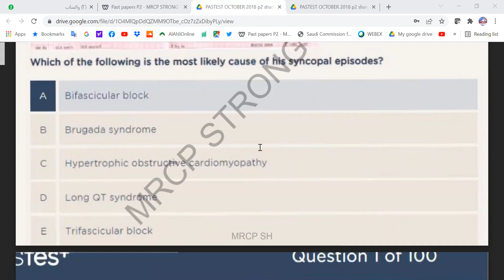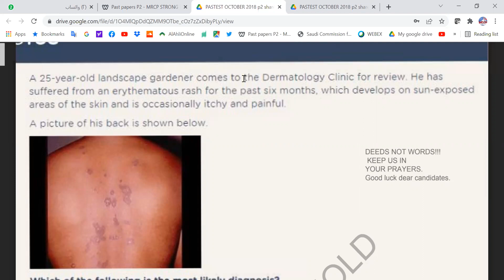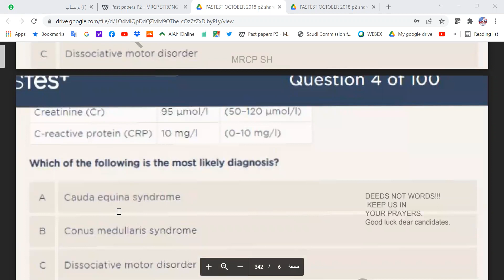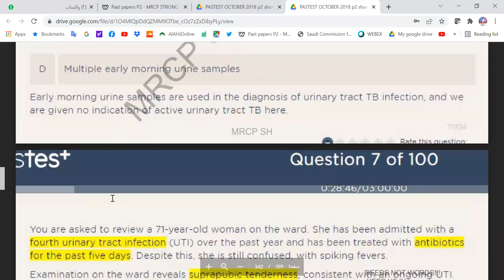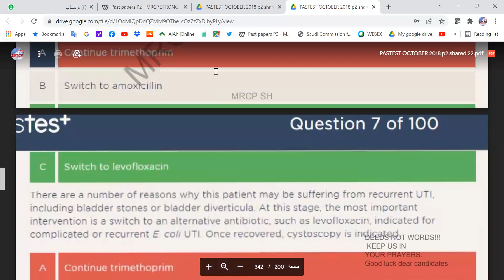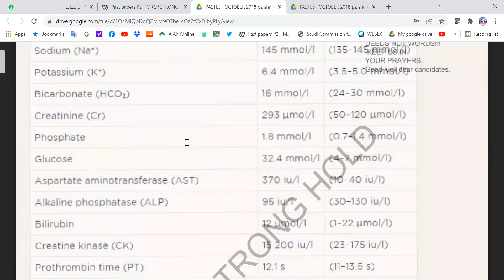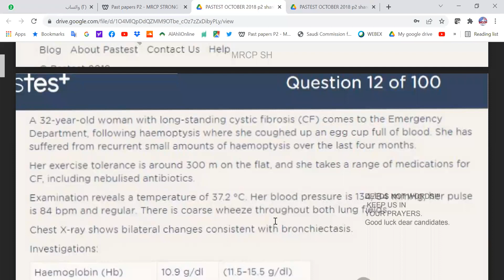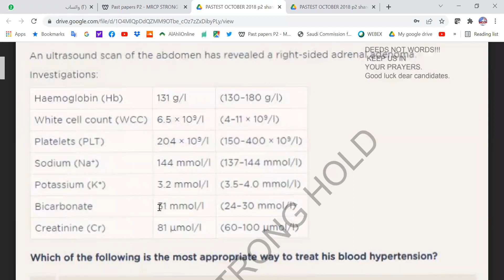MRCP PART TWO PAST PAPERS OCT 2018 1